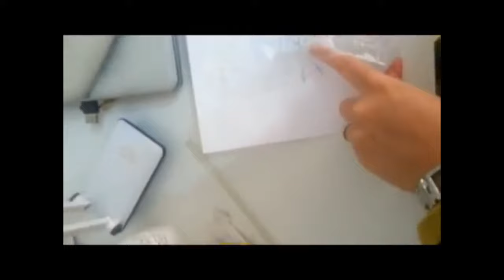DIY - Helloween - Decor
Now, here is an another video. Enjoy it!

and thanks to Videezy for free video editing service